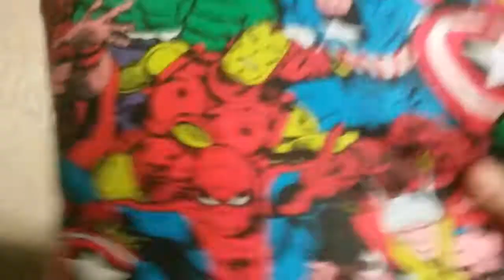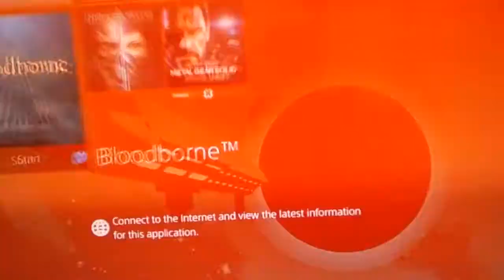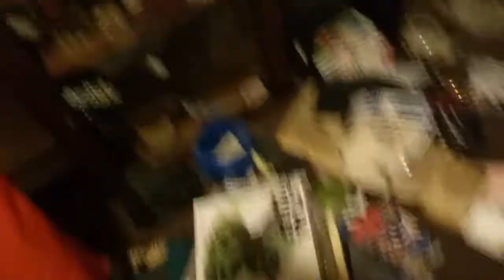My Room, In The Middle of Are House.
Video tour of my room. Did she tell you what I'm working with, and to let you see what it looks like before I complete it so you could see the difference. Cuz I will show you a video when it's done and this video can be used as a comparison.